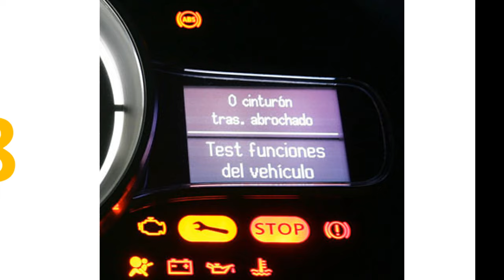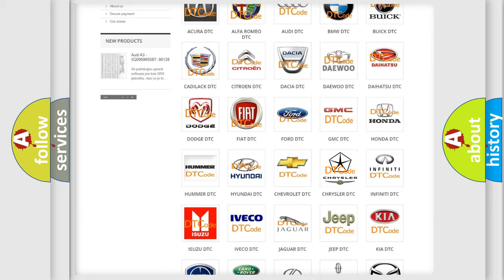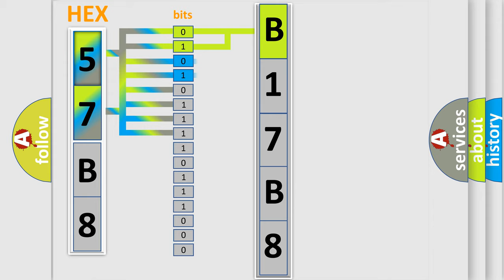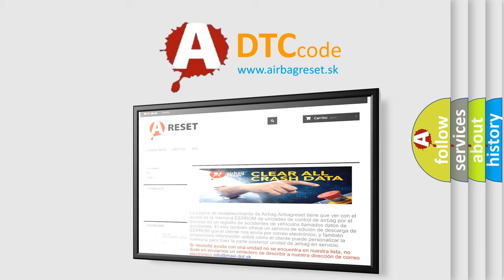DTC Chrysler B17B8 Short Explanation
Contents:
0:21 Basic DTC analysis according to OBD2 protocol standard.
1:48 Insight into programming
2:58 A diagnostically understandable description of the Diagnostic Trouble Code
3:05 Basic error definition

Make:
Chrysler
Code:
B17B8
Definition:
Fuel Level Sensor A Circuit: Circuit Short to Ground
Cause:
A continuous and on-demand DTC that sets in the IPC if the IPC detects that the fuel pump assembly is out of range on the fuel level input circuit with short to ground for 33 seconds.The IPC defaults the fuel gauge to empty (E),once the IPC detects a fault and sets DTC P0460:11.